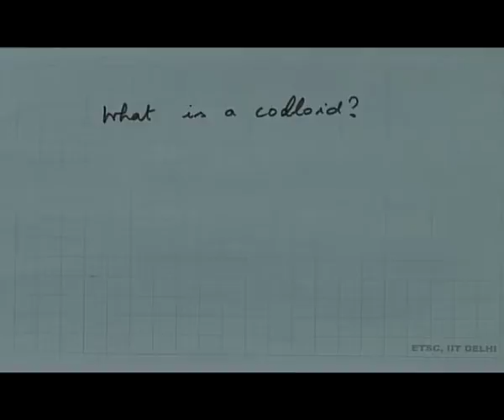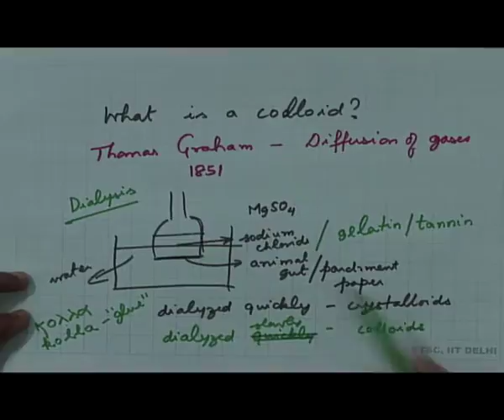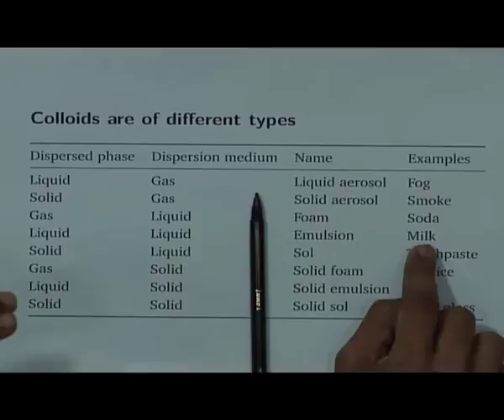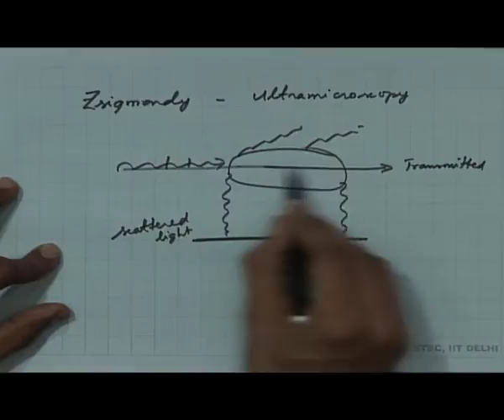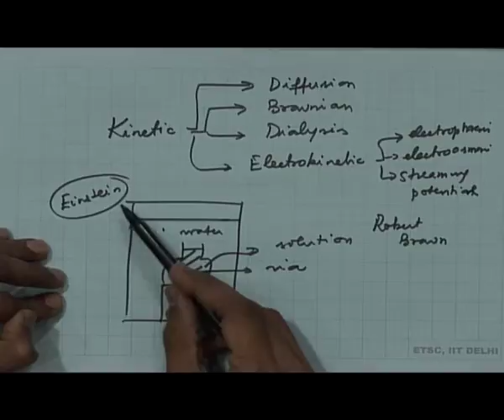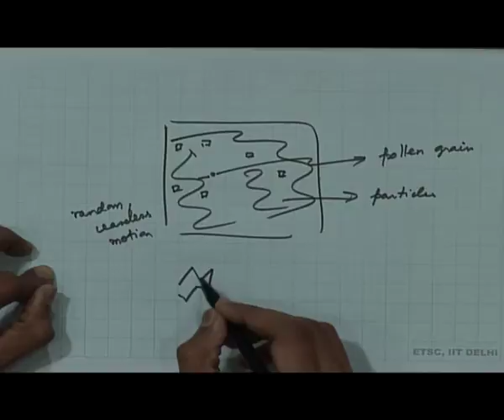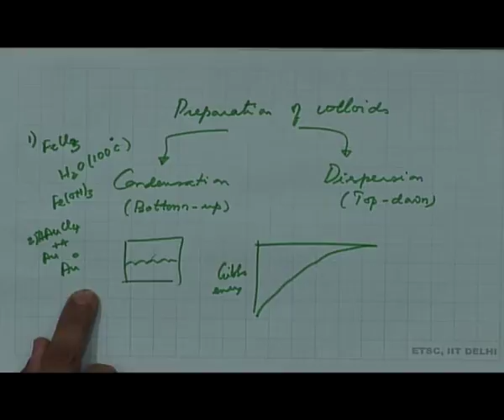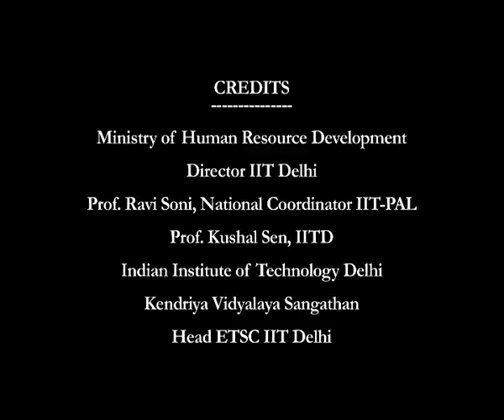SURFACE CHEMISTRY - 5